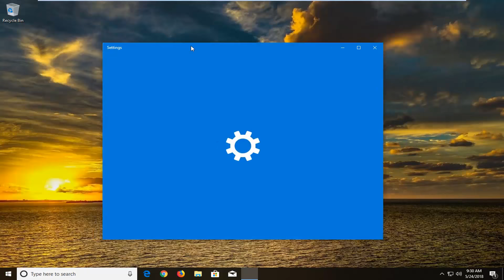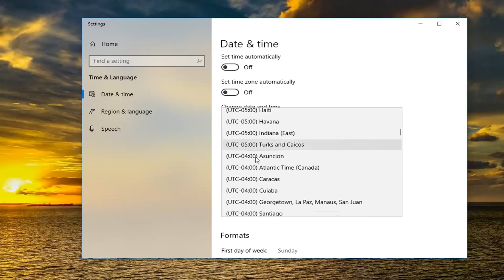How to Change Date and Time in Windows 10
While you can set the time zone manually , by using the Time zone drop-down options, you can also let Windows 10 do so automatically.